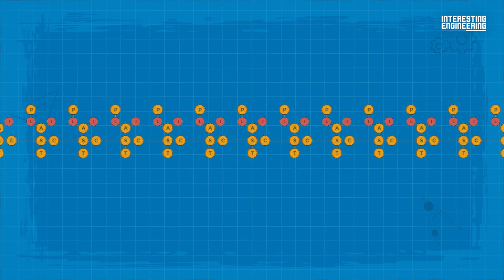Are Plastic-Eating Worms The Solution to Plastic Waste?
In a world grappling with the dire consequences of plastic pollution, a remarkable discovery has ignited a glimmer of hope. These unassuming worms, known as mealworms, are challenging the very nature of plastic, a material initially created for convenience but which has since become a relentless scourge on our planet. Plastic's enduring structure and resistance to decomposition have wreaked havoc on ecosystems, posing threats to wildlife and tarnishing the landscapes we hold dear.

The breakthrough lies in the mealworm's astounding ability to digest plastic—a feat once deemed impossible. Styrofoam, one of the most notorious pollutants, undergoes a remarkable transformation in the presence of these tiny creatures. After just one week of digestion, what was once considered non-degradable waste is reduced to a fraction of its former self.

This discovery offers a glimmer of hope in the battle against plastic pollution, potentially providing a key to mitigating a worldwide environmental disaster. While plastic bottles and other products can take anywhere from 20 to 500 years to decompose, gradually breaking down into smaller, persistent fragments, the mealworms and their internal bacteria appear to possess the unique ability to dismantle plastic's molecular chains.